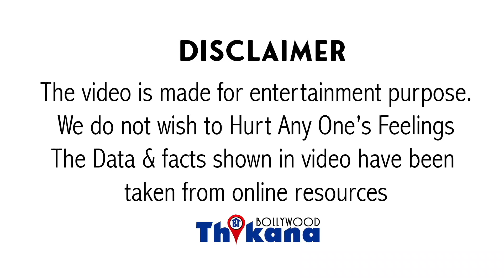क्यों नहीं छोड़ रहीहै CBI Team Neeraj को? ऐसा क्या राज़ है Cook Neeraj के पास जो CBI लेकर गयी अपने साथ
ऐसा क्या राज़ है Cook Neeraj के पास जो CBI Team लेकर गयी अपने साथ ? क्यों नहीं छोड़ रही है CBI Team Neeraj को?